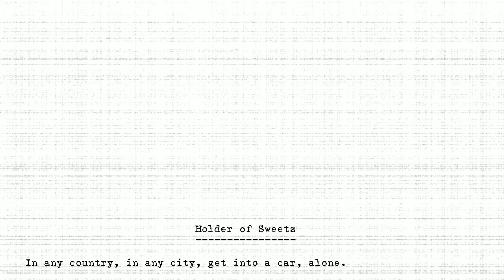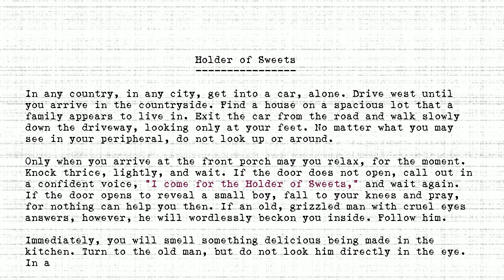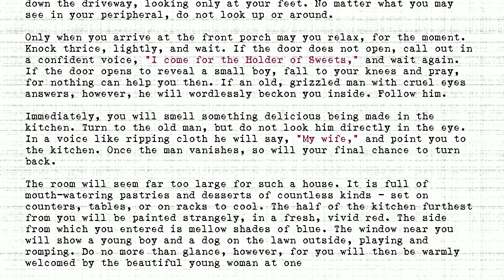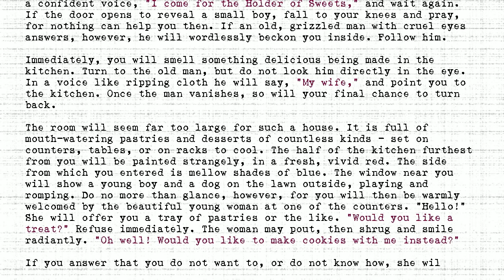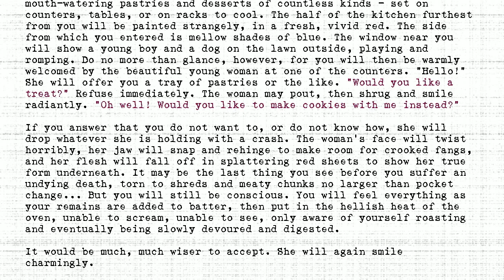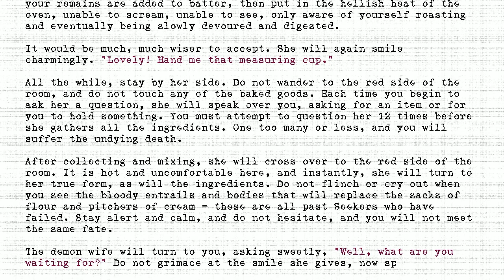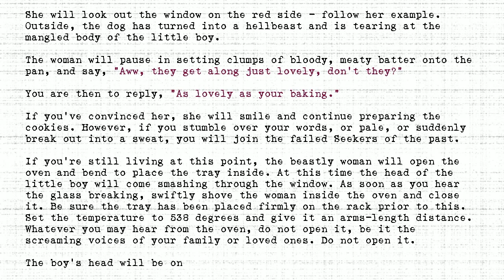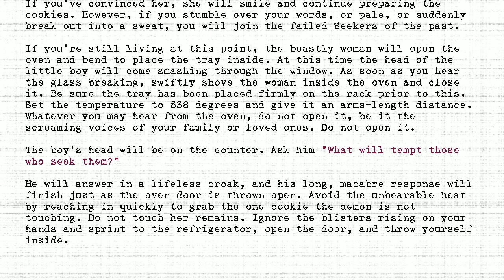The Holders - #120 - Holder of Sweets